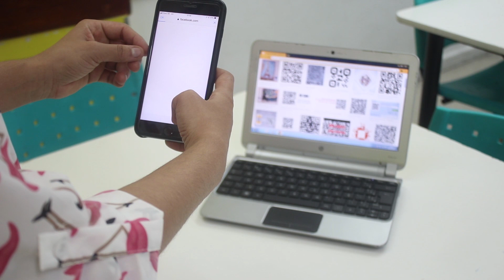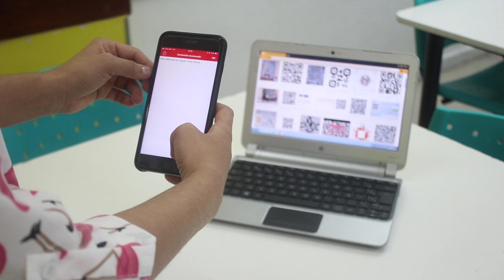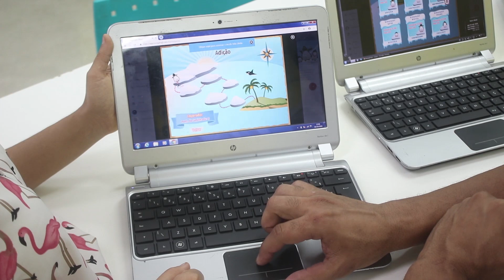Vivendo o SESI e o SENAI - Paloma Cipriano: SESI Matemática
Já pensou em aprender todos os conceitos matemáticos de uma forma prática e lúdica? Essa é a proposta do programa SESI Matemática, que aproxima a matéria dos estudantes e deixa o processo bem mais leve e divertido. Veja como a metodologia funciona na prática!